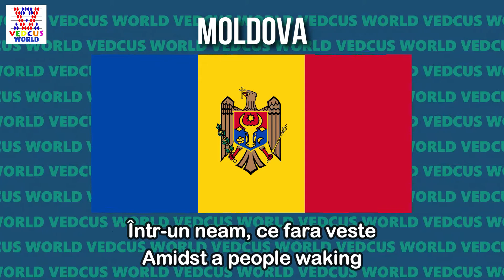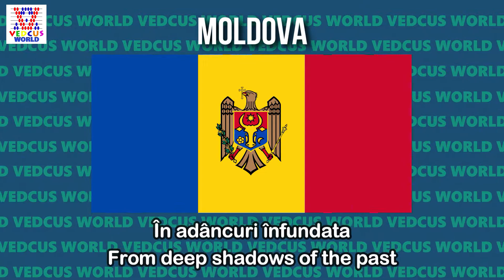Moldova National Anthem | Limba noastră | Vedcus World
Hello Everyone,
Welcome back to another Informative video on Vedcus World. In this video we will see National Anthem of Moldova -  Limba noastră.